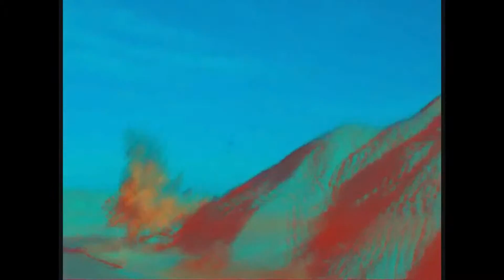Flow & The GARNS - Mystery in the Badlands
Chant :Flow,Batterie: Théo-Basse:Rob-Korg micro x, VP 330, Kawai 100F: Beeps,
Total Free Improvisation jam live in Toulouse - Juin 2015